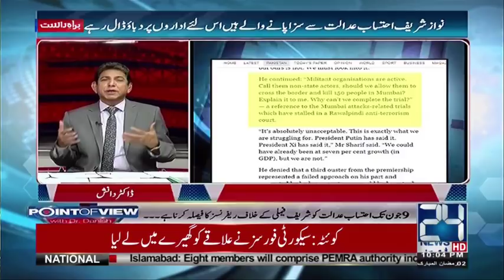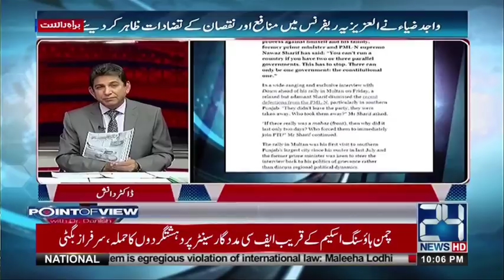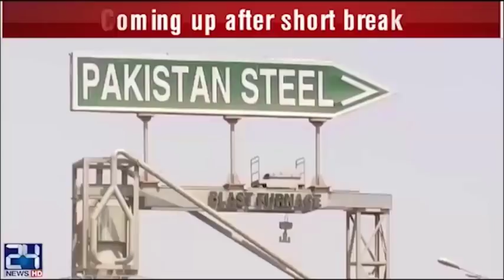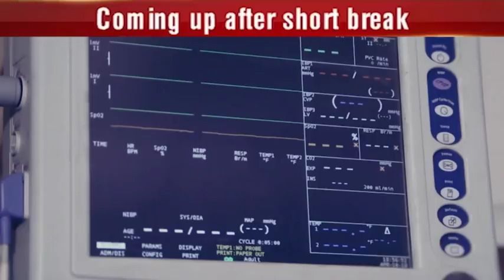Nawaz Sharif apni party k lye Khatra ? | Point of View | 17 May 2018 | 24 News HD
(Host) Dr Danish (Guest) Inam Ullah Khatak , Maneer Ahmed Baloch , Rana Azeem
24 News HD is one of the leading news channels of Pakistan bringing you the latest current affairs from Pakistan and around the world.